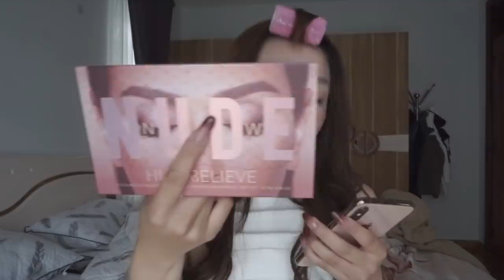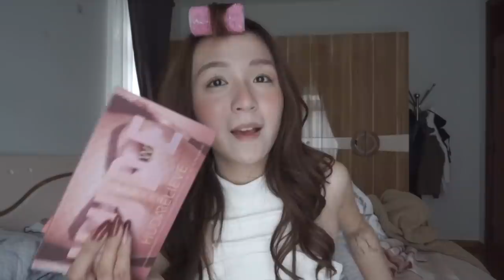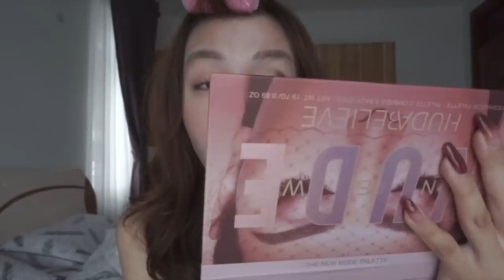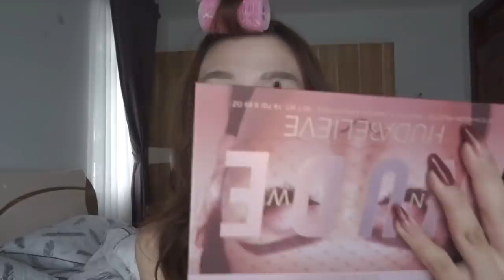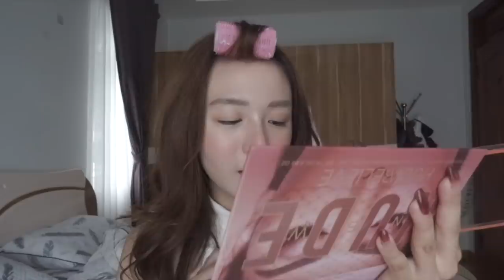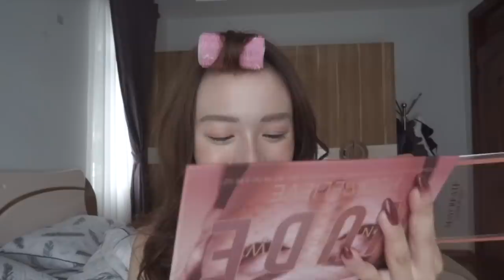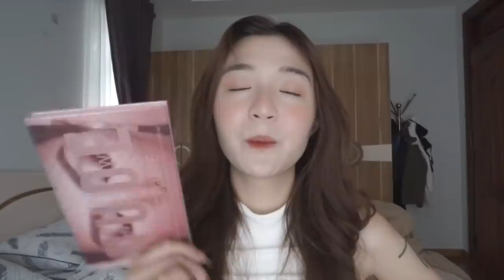Make up với 500k mỹ phẩm nội địa Trung ♥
12.12 SHOPEE SALE SIÊU SINH NHẬT ĐÃ BÙNG NỔ
o        Miễn phí vận chuyển: săn voucher freeship từ 50k từ 0h - 2h mỗi ngày.
o        Đặc biệt ngày 12.12 Siêu Sale Shopee freeship 0đ toàn sàn và cả ngày freeship từ 99k từ 0h - 2h
o        Flash sale nửa đêm - giảm 50%: khung 0h -2h, deal mới mỗi 30 phút.
o        Mua kèm deal 0đ: mua sản phẩm đi kèm với giá giảm sốc, chỉ từ 0đ
o        Voucher cực hot, giảm tới 100k từ các ngành hàng và hàng loạt voucher hot từ AirPay, Nowfood.
Mỹ phẩm sang xịn – Săn sale tưng bừng mừng sinh nhật 12.12 tại

© Bản quyền thuộc về First Date
© Copyright by First Date ☞ Do not Reup